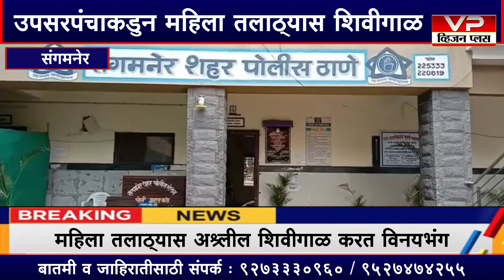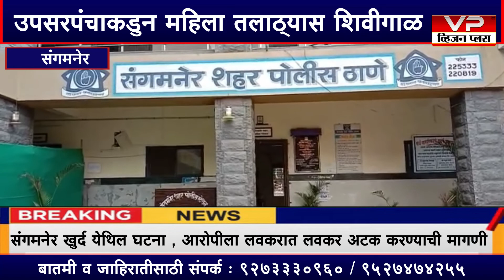उपसरपंच चा कडून महिला तलाठी ला शिविगाळ करत विनयभंग...